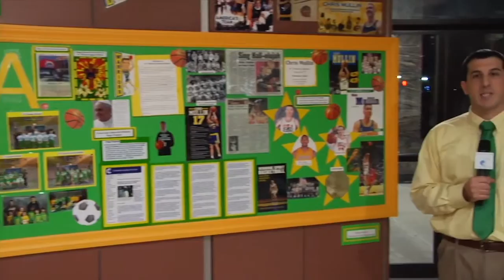Msgr. King Tournament Is a Holiday Success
After a 10-year hiatus, the 47th annual Msgr. King Basketball Tournament returned to St. Thomas Aquinas parish last year, and it was once again a success this year. It was the first high school hoops tournament to be played at a grammar school gymnasium in this country.